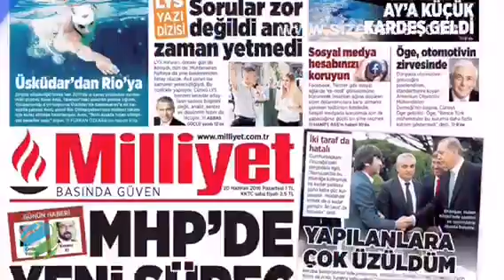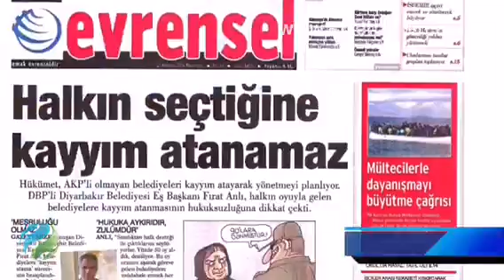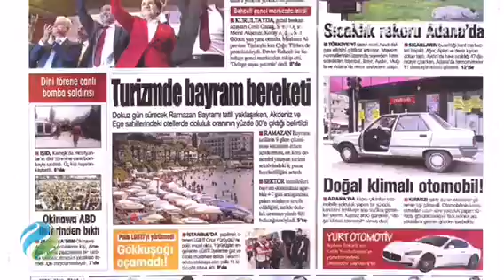Türkiye gazete manşetleri, 20 Haziran 2016, Pazartesi